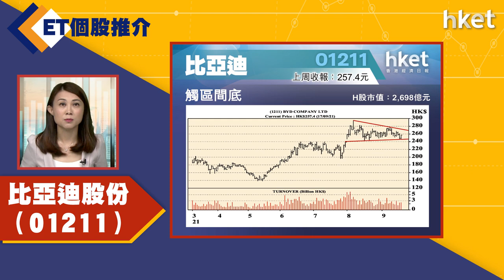【ET個股推介】比亞迪股份（01211）